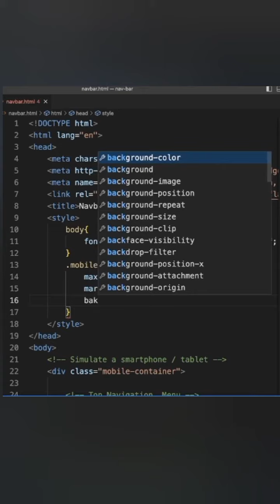How to make Navigation Bar Html Css Js